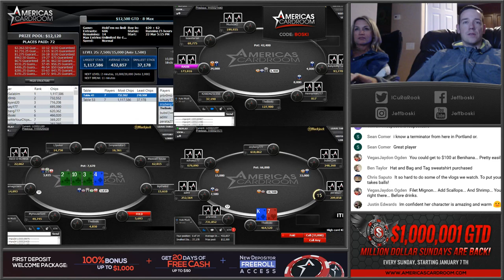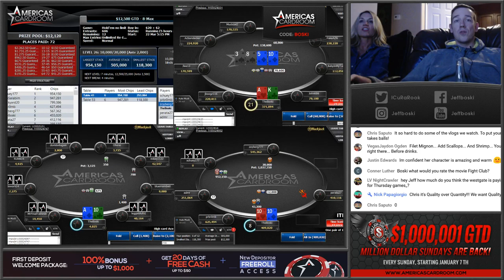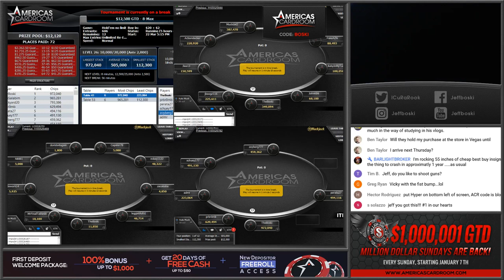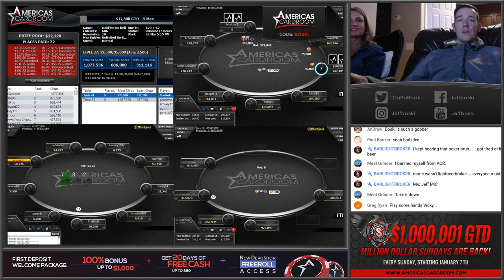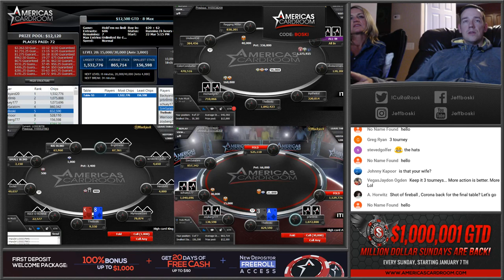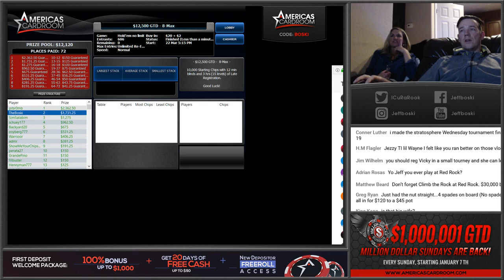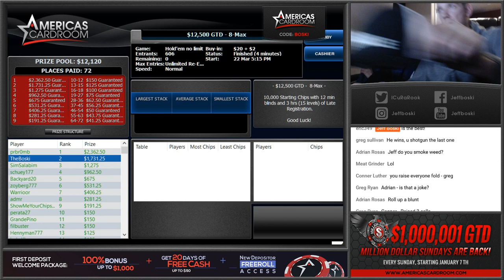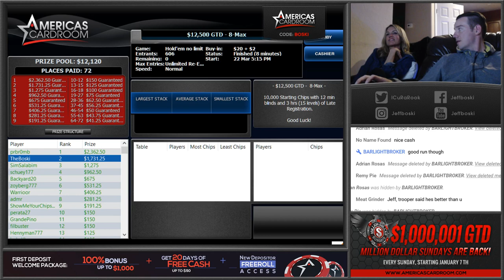FINAL TABLE of the $22 $12,500 Tournament on ACR!